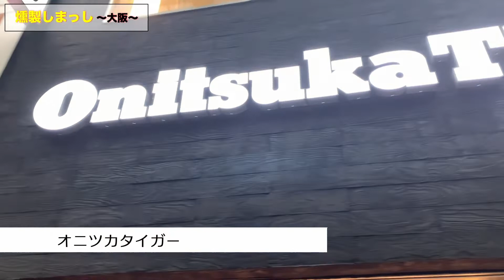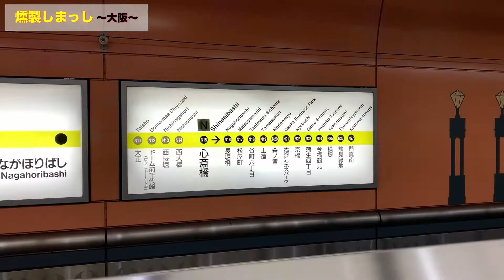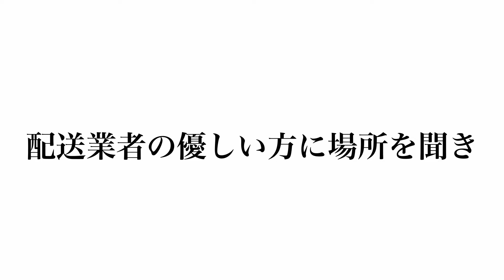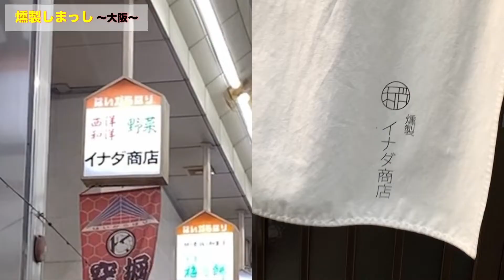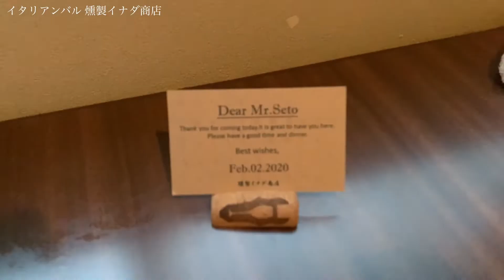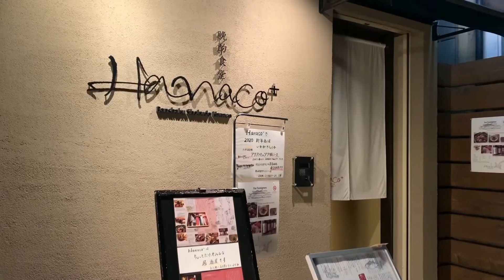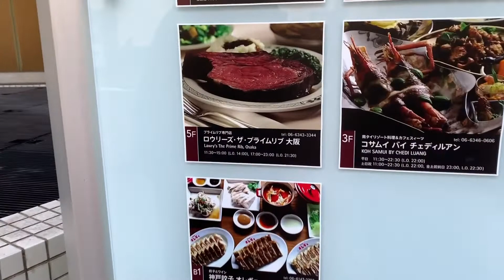【燻製 大阪福島】燻製イナダ商店に行って大阪を食べ飲み歩き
大阪福島 【イタリアンバル燻製イナダ商店】

皆さん、こんにちは！燻製しまっしです。

このチャンネルは簡単な燻製作りを紹介して、スモーカー仲間を増やそうという動画チャンネルです。

＊この動画を参考に燻製をさせる方は、燻製される自己責任でお願い致します。

今回は燻しません！

知人に会いに大阪に来ています。

マレーシアとかインドに行ってるんですって！
昼から飲める燻製バルけむパー相当楽しみにしていたんですけど、残念です。

で、燻製のお店をググったら大阪には燻製専門店って何軒かあるんですね。

という事で今回は福島にある燻製イナダ商店さんに行ってみたいと思います。

【イタリアンバル燻製イナダ商店】
燻製イナダ商店のメニューには、様々な燻製メニューがありワクワクしました。
燻製料理はもちろん美味しいかったんですが、初めて飲んだ燻製ハイボールが本当に美味しかったです！

まだまだ食べれなかった燻製料理があるので、また大阪福島を訪れた際には必ず行きたいと思います。

大阪福島の隠れ家的イタリアンバル燻製イナダ商店おすすめです！

・Coleman(コールマン) スモーカー コンパクトスモーカー 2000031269

・キャプテンスタッグ折りたたみ燻製器

・おすすめスモークチップ

・おすすめスモークウッド

・イワタニ  カセットフー アウトドアカセットコンロ【 タフまる】

・イワタニカセットガスボンベ

▼初めて燻製を作る方におすすめ燻製しまっし動画▼

▼おすすめ半熟卵、煮卵の作り方動画▼

▼その他のおすすめ燻製動画▼

▼燻製しまっし（せとっち）の美容師の仕事チャンネル▼